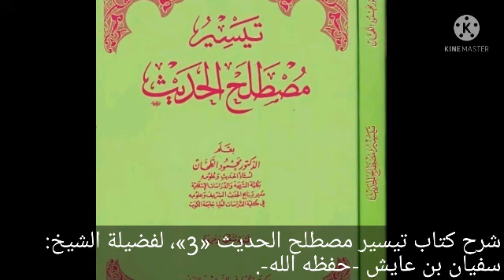3- «شرح كتاب: تيسير مصطلح الحديث»، لفضيلة: الشيخ سفيان عايش -حفظه الله-.